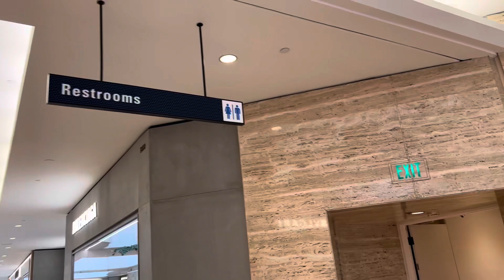Men’s Restroom | Sloan Toilet Flush | South Coast Plaza, Costa Mesa, California | Desensitization